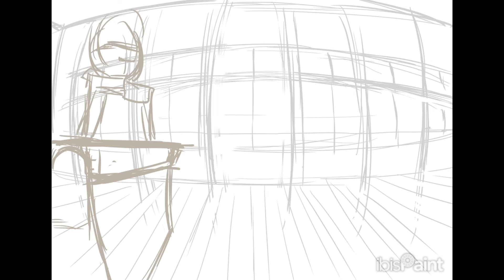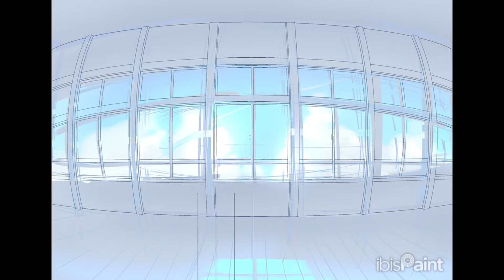【イラストメイキング】まろくんの歌ってみたサマータイムレコードイメージ絵（アイビスペイント）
インスト楽曲→ firstPLACE_Official様